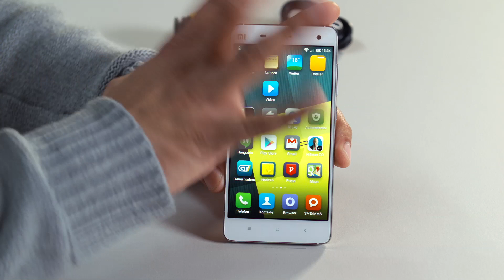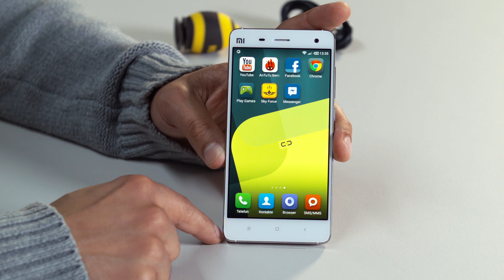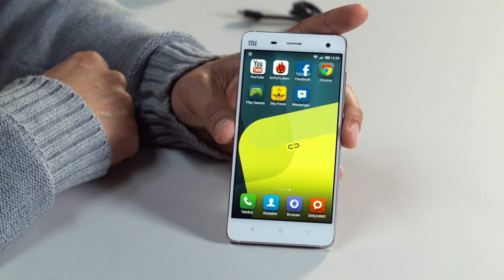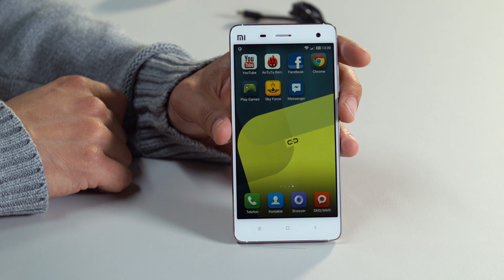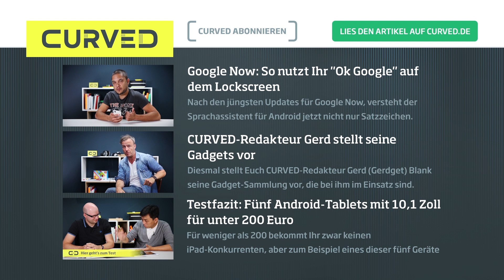Xiaomi Mi4 im Hands-On-Video | deutsch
Im Gewand des iPhone 5 kommt das Xiaomi Mi4 daher, unter der Haube befeuern aber Android 4.4 KitKat und ein Snapdragon 801 mit 3 GB RAM das 5 Zoll-Full HD-Smartphone. Warum dieser Mix zum kleinen Preis ausgezeichnet zu gefallen weiß, erzählt Euch Amir im Hands-On-Video. Artikel mit noch mehr Infos